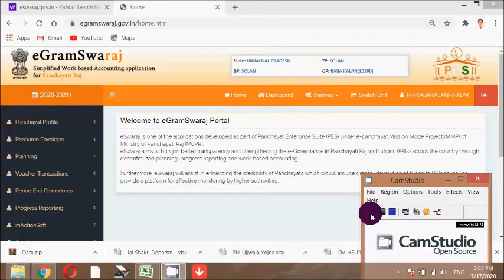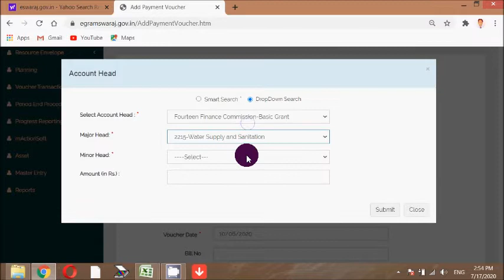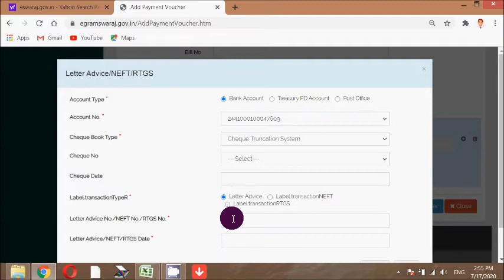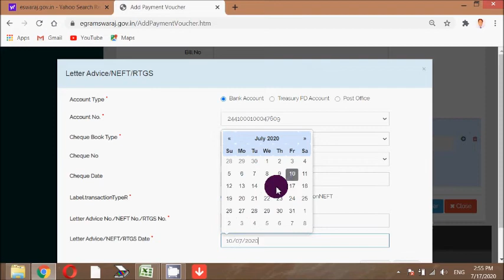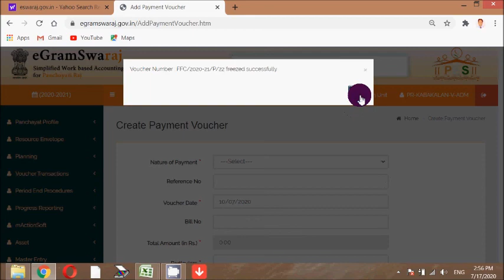How to make Payment voucher in e Swaraj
This video only for Gram Panchayat .
other related videos link :
Receipt voucher in e gram swaraj
Bank Reconciliation in e-gram swaraj
How to use search option in e swaraj
Creat aoutomatically report of Panchyat work in excel